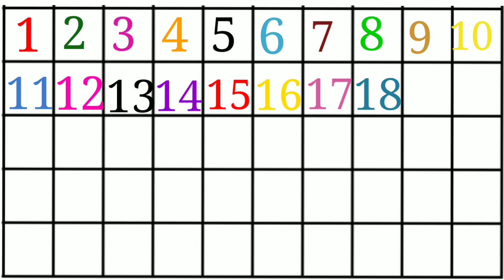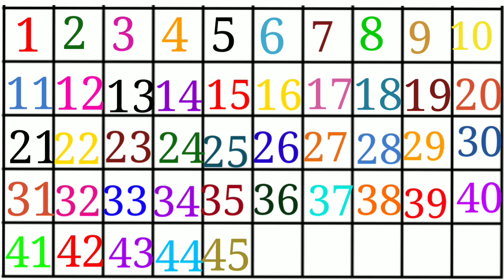Counting 1 to 100 12345 numbers one two three four 1 से 100 तक गिनती for kids कखग #100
Counting 1 to 100 by chu koo tv one two three Numbers 123 Counting 1 se 100 tak Ginti

Twenty-one, twenty-two, twenty-three, twenty-four, twenty-five,
Twenty-six, twenty-seven, twenty-eight, twenty-nine, thirty.

Thirty-one, thirty-two, thirty-three, thirty-four, thirty-five,
Thirty-six, thirty-seven, thirty-eight, thirty-nine, forty.

Forty-one, forty-two, forty-three, forty-four, forty-five,
Forty-six, forty-seven, forty-eight, forty-nine, fifty.

Fifty-one, fifty-two, fifty-three, fifty-four, fifty-five,
Fifty-six, fifty-seven, fifty-eight, fifty-nine, eighty.

Seventy-one, seventy-two, seventy-three, seventy-four, seventy-five,
Seventy-six, seventy-seven, seventy-eight, seventy-nine, eighty.

Eighty-one, eighty-two, eighty-three, eighty-four, eighty-five,
Eighty-six, eighty-seven, eighty-eight, eighty-nine, ninety.

Ninety-one, ninety-two, ninety-three, ninety-four, ninety-five,
Ninety-six, ninety-seven, ninety-eight, ninety-nine, and one hundred!

अआ इ ई
abcd song
abcdsong
abcd_song
hindi alphabets
hindialphabets
hindi_alphabets
hindi alphabet
hindialphabet
hindi_alphabet
अ से अनार
असेअनार
अ_से_अनार
आ से आम
आसेआम
आ_से_आम
क से कबूतर
कसेकबूतर
क_से_कबूतर
kids song
kidssong
kids_song
hindi
english
हिंदी वर्णमाला
 Abcd phonic song
इसेइमलीईसेईख से अनार